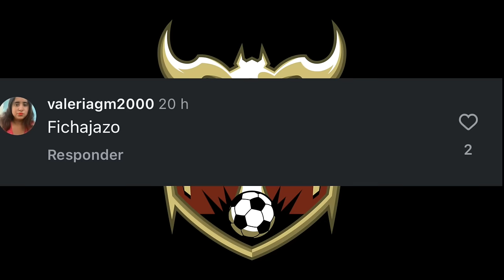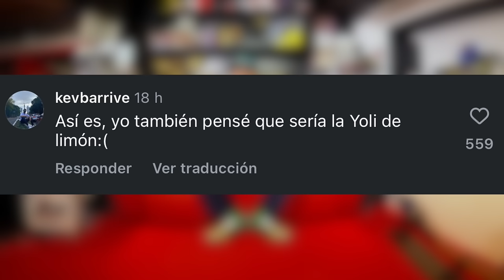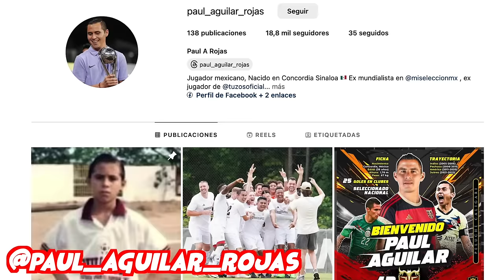La presidenta y entrenador del Peluche Caligari Femenil y el impostor de Paul Aguilar